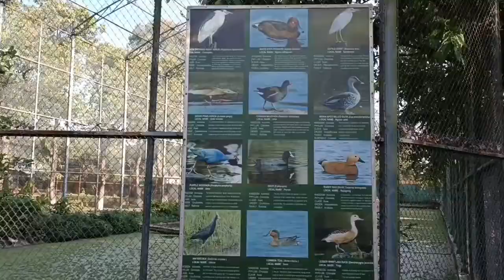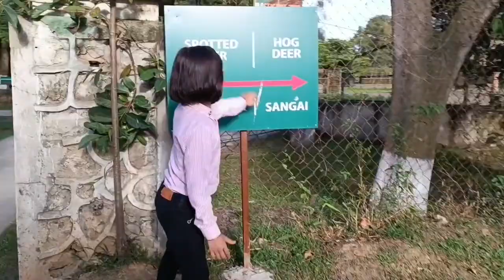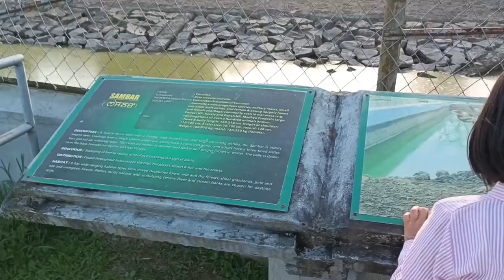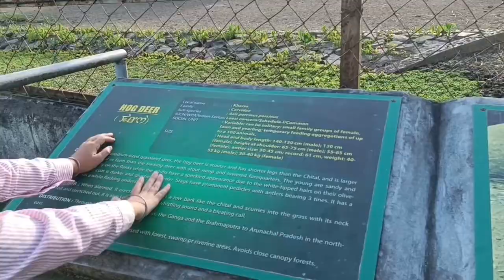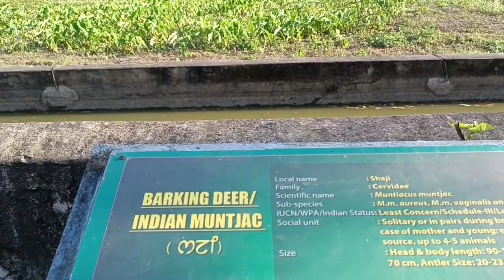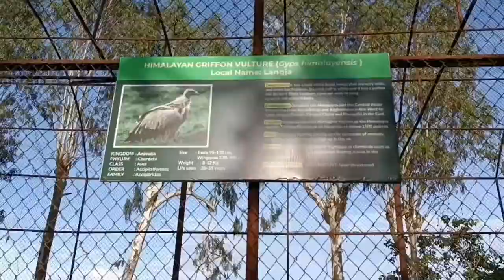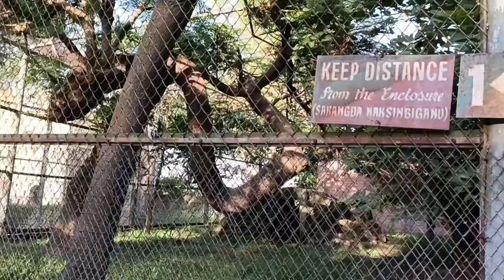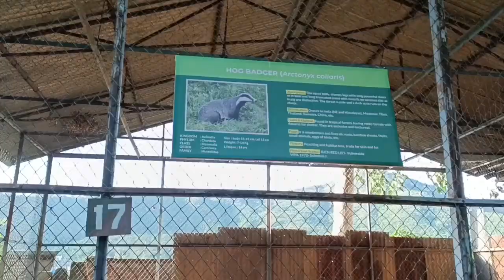Zoo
Dt.01, September 2022, Thursday zoo da chatpa